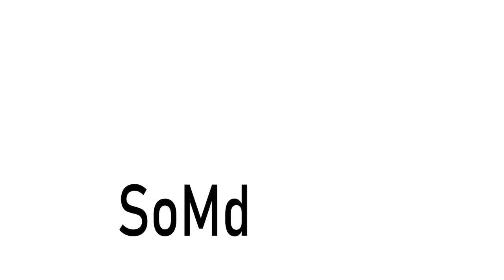SoMd WiRE for 2/18/2022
Southern Maryland Week in Review Edition is a partnership between the Southern Maryland News and the Dr. James A. Forrest Career and Technology Center's TV/Video Production program. This newsbrief is produced by Gold Team and covers stories from the newspaper's Friday, February 18, 2022 edition. Stories in this week's SoMd WiRE include: kindergarteners learning how to ride a bicycle; Charles County Public Schools considering replacing snow days with virtual learning; and a look at local sports. Trent Wilkes and Kaleb Dziekan are your anchors. Ray Cain is your director. V. Landreth is your editor.